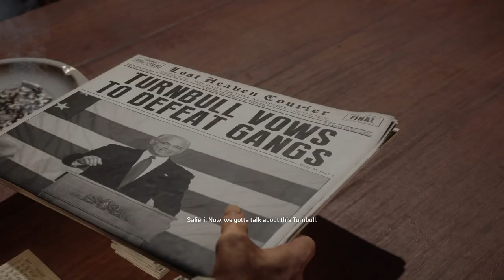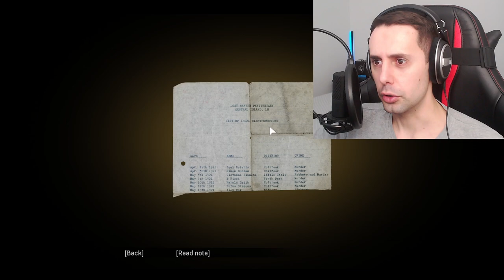Going after POLITICIAN - Mafia Definitive Edition Walkthrough Gameplay Part 13 (FULL GAME)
The humble life of hard-working taxi driver Thomas Angelo changes forever when he becomes fatally involved with the Italian mafia. He now makes deals for Don Salieri and gains respect in the criminal underworld, although his conscience tries to guard his ego.

Mafia Definitive Edition (Mafia Remake) Walkthrough Gameplay Part 13 includes a Review, Prologue and Campaign Mission 17, of the Single Player Campaign for PS4 Pro, Xbox One X and PC. 2020 Mafia Definitive Edition Remake Gameplay Walkthrough will feature the Full Game. This Mafia Definitive Edition Gameplay Walkthrough will include a Review, all Campaign Missions, Main Missions, 2020 Gameplay, Cinematics, Cut Scenes, OST and the Ending of the Single Player.